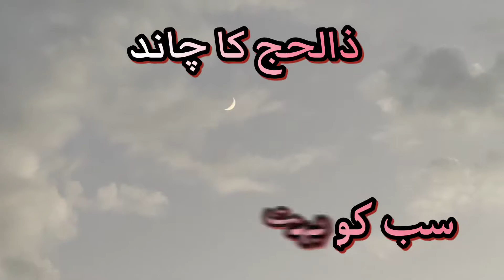Cattle 🐄 Market Islamabad , Rawalpindi Sangjani Bhatta Chowk , 15 July 2021